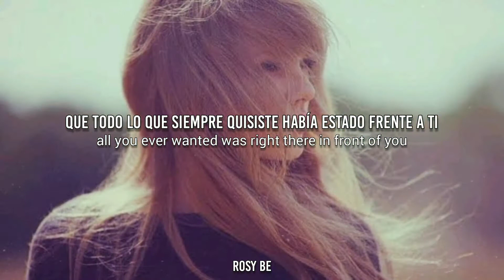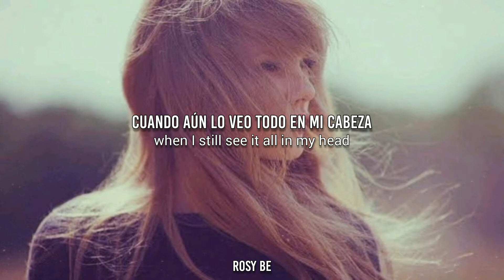Taylor Swift - Red (Taylor's Version) // Español // Lyrics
Mensaje secreto: 📀
“SAG”